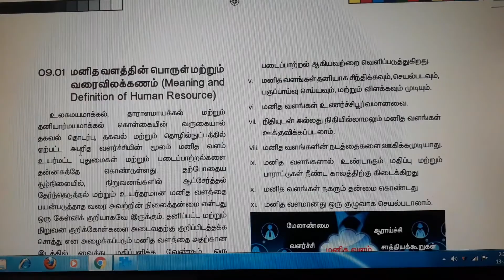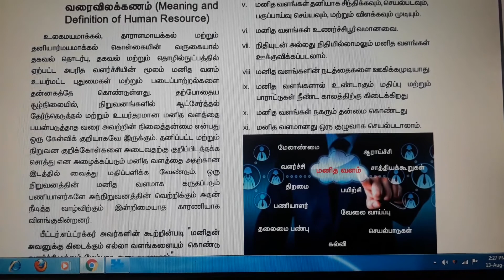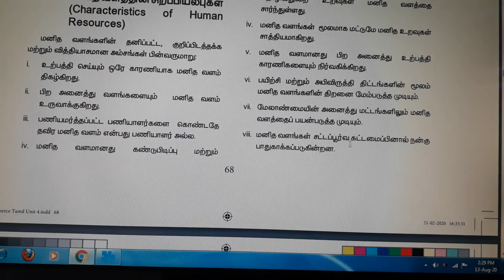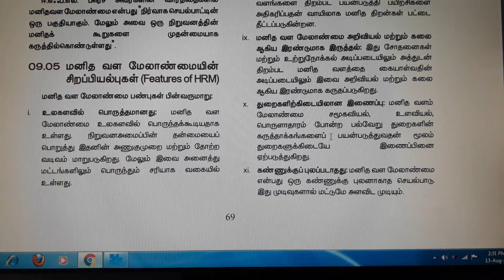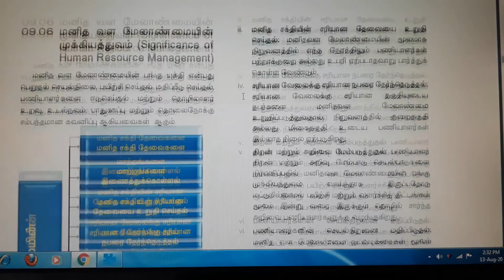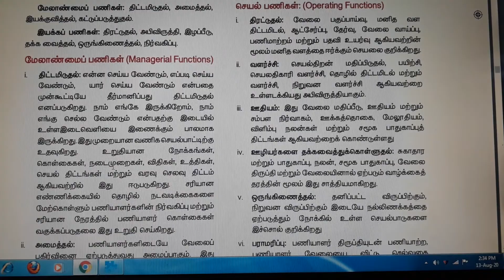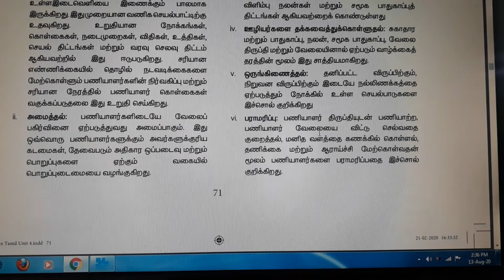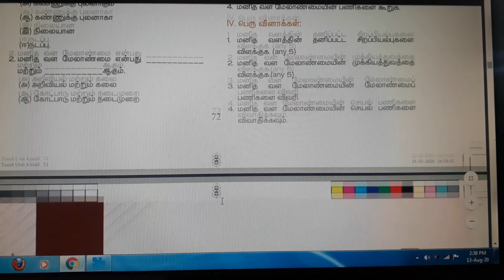PLUSTWO COMMERCE LESSON 9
மனிதவள மேம்பாட்டின் அடிப்படைகள்